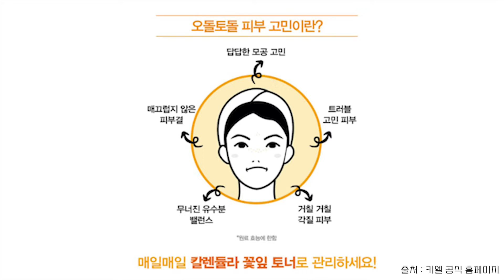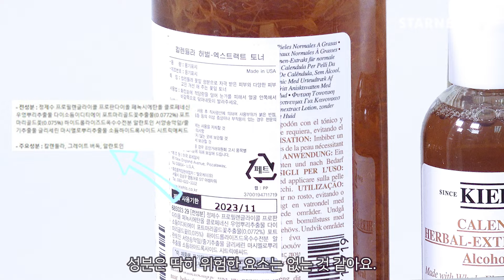'NCT 재현 손민수템' 키엘 칼렌듈라 허벌 엑스트렉트 토너 직접 1달 넘게 쓴 후기 [피실험자 S씨]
안녕하세요!
피부가 좋다고 알려진 아이돌, NCT 재현 씨가 쓰는 키엘 '칼렌듈라 허벌 엑스트렉트 토너' 를 직접 사서 써봤습니다.
한달 후 피부 변화는 어떨까요?
직접 보시죠!